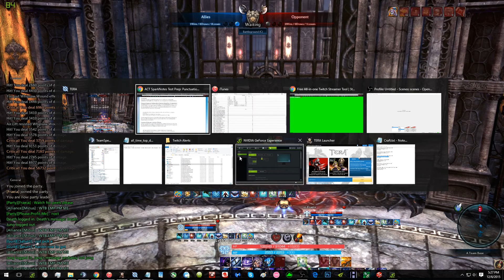Reaper Solo Que Go Berserk #11 Narrated(Kind of)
I am currently at 60down/3up instead of 10down/0.8up thanks to donations!
Thanks to: Lailynn $20 - Stream more!
Xaioli $5 - NotLikeThis Sellout NotLikeThis
BlissfulElin $5 - Here you go PogChamp
Undercutter05 $10
Anonymous $5 - start to miss tera after rewatchin ur 3s teamq videos w/ pengu on youtube.i learned how to priest and mystic from ur video. u always the best healer.
Jung $5 - Tip from jung for kennybursts: hi kenny this is ur mom pls comb ur hair